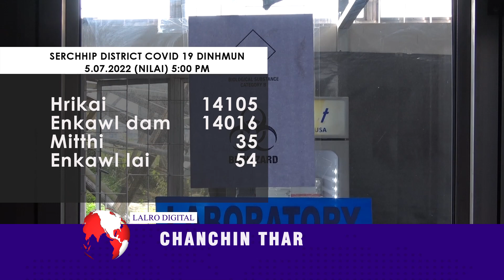LALRO DIGITAL CHANCHIN THAR | 5 JULY 2022, THAWHTAN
## MIZO ZIRLAI PAWL HEADQUARTERS SERCHHIP BUATSAIH IN VAWIIN KHAN SERCHHIP AUDITORIUM AH MIZO ZIRLAI TITHA CHAWIMAWINA HUN HMAN A NI A, HE HUN HI BIALTU MLA CHUAN KHUALLIAN NIIN A HMANPUI A NI.

## SERCHHIP A WHATSAPP GROUP  PAKHAT THUPUI SAWI HONA IN SHALOM SPECIAL SCHOOL TAN A TANPUINA AN KHAWN PAWISA TLINGKHAWM CHU VAWIIN KHAN AN HLAN.

## ASF HRI LENNA HMUN E. LUNGDAR AH VAWIIN KHAN VAWK 1 THIH BELH LEH IN INFECTED AREA NILO, NEW SERCHHIP AH VAWK 22 TIHHLUM AN AWM.